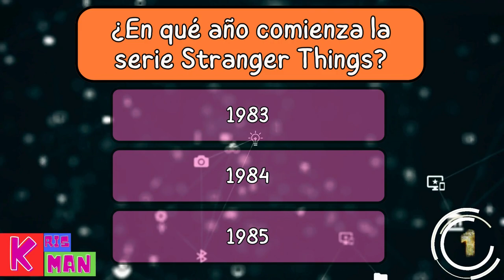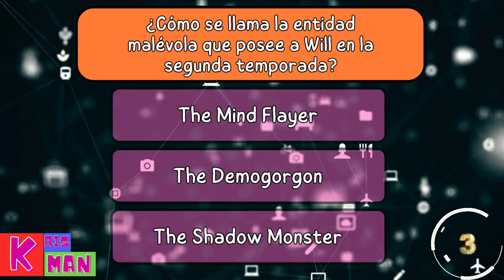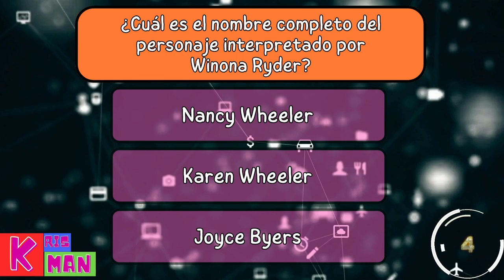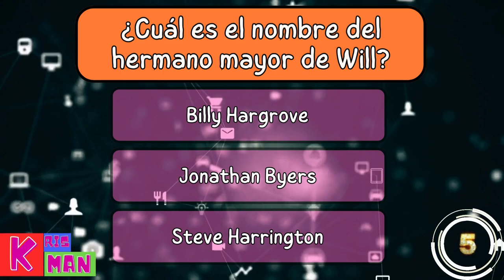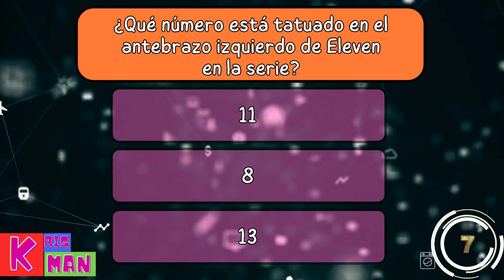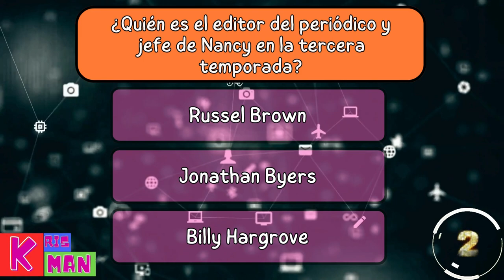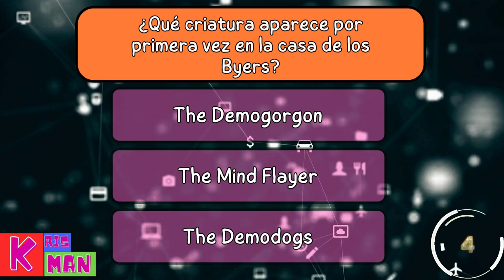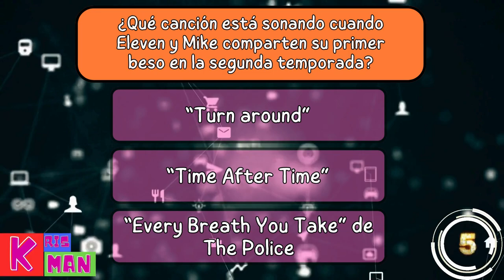Test ¿Lo sabes todo sobre Stranger Things?.¿Cuánto sabes de la serie?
Test: ¿Lo sabes todo sobre Stranger Things?: ¿Recuerdas el poder de Eleven? ¿Sabes el nombre del lugar secreto donde se llevan a cabo experimentos siniestros? ¡Demuestra cuánto sabes sobre esta emocionante serie
¿Cuánto sabes de la serie?: En este trivial de Stranger Things, podrás demostrar tus conocimientos sobre la serie de Netflix. Responde correctamente las preguntas y comparte tus resultados con amigos.
 Este juego de preguntas te desafía a demostrar tus conocimientos sobre los personajes como Will, Mike, Dustin, Eleven, Nancy, Steve, Hopper y Joyce